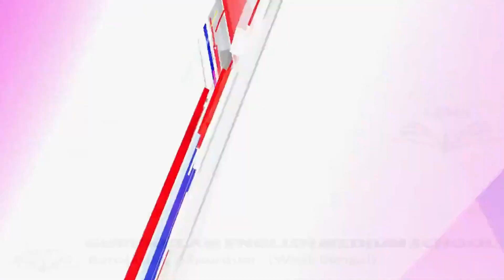চালি পদ্ধতিতে কাঠ প্রাচারের ছক ভেস্তে দিল কামাক্ষ্যাগুড়ি মোবাইল রেঞ্জ।